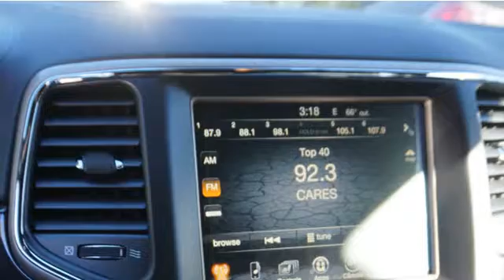2017 Jeep Grand Cherokee